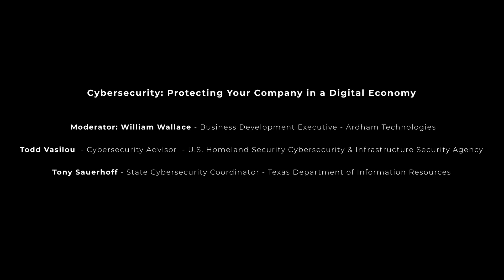Cybersecurity: Protecting Your Company in a Digital Economy (Round Rock)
Moderator: William Wallace, Business Development Executive, Ardham Technologies
Panelist: Todd Vasilou, Cybersecurity Advisor, U.S. Homeland Security Cybersecurity & Infrastructure Security Agency
Tony Sauerhoff, State Cybersecurity Coordinator, Texas Department of Information Resources